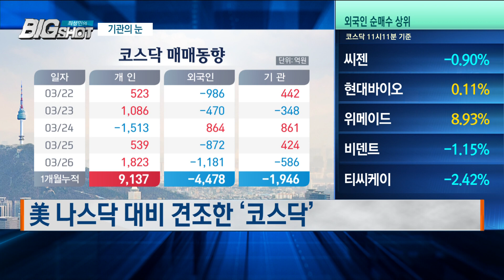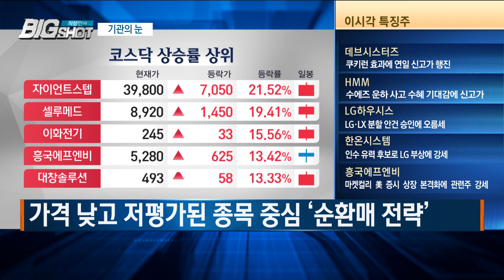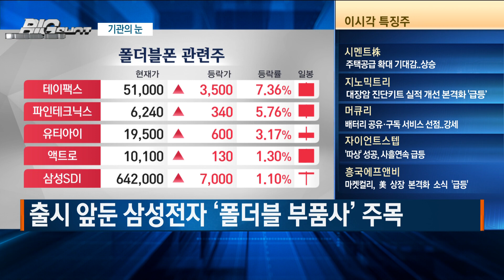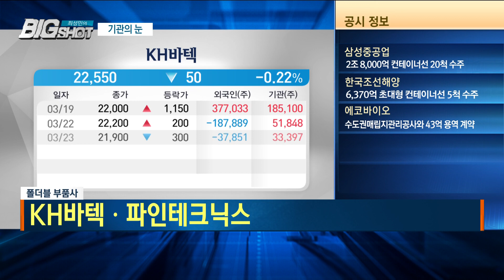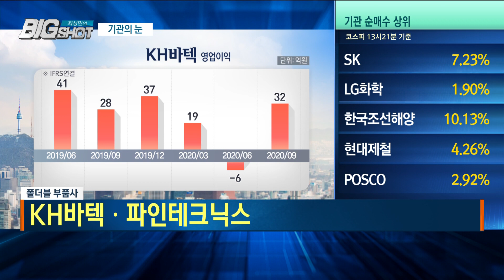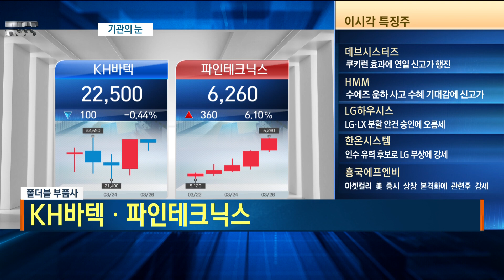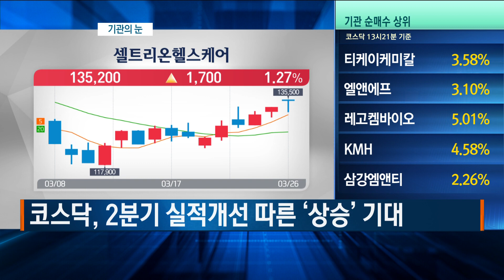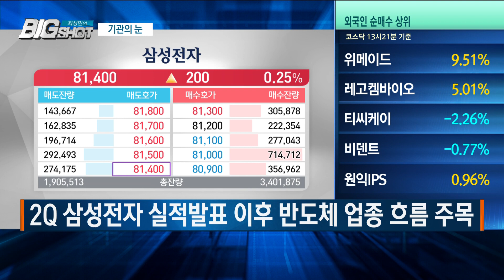2분기 투자전략/기관의 눈/최성민의 빅샷/한국경제TV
기관의 눈 / 윤주호 엄브렐라 리서치 대표

Q. 美 나스닥 대비 견조한 ‘코스닥’
- 4월 CFD 과세 부담.. 중소형주 선반영
- 코스닥, 최근 나스닥과 키맞추기 흐름

Q. 코스피 대비 낙폭 큰 ‘코스닥’
- 달러 강세... 외국인 아시아 투자 비중 줄여

Q. 코스닥 투자 비중 ‘확대’ 시점인가
- 경기회복에 따른 금리인상 가능성
- 가격 낮고 저평가된 종목 중심 ‘순환매 전략’

Q. 2분기 주목할 중소형주
- 출시 앞둔 삼성전자 ‘폴더블 부품사’ 주목
- 폴더블 부품사 : KH바텍ㆍ파인테크닉스

Q. 반도체 소부장ㆍ장비주 투자전략
- 동진세미켐ㆍ월덱스 등 반도체 소재부품 동반상승

Q. 3분기 주목할 중소형주
- 아이원스, 반도체ㆍ디스플레이 초정밀가공과 세정, 코팅 업체
- 아이원스 매출비중 : 반도체 정밀가공부품 80%, 세정 20%
- 아이원스 1분기부터 실적 턴어라운드
- 아이원스 LG디스플레이 광저우 수주... 실적 기대

Q. 2분기 투자포인트
- 코스닥, 2분기 실적개선 따른 ‘상승’ 기대
- 2Q 삼성전자 실적발표 이후 반도체 업종 흐름 주목

진행 김현경 PD . 조수연 AD